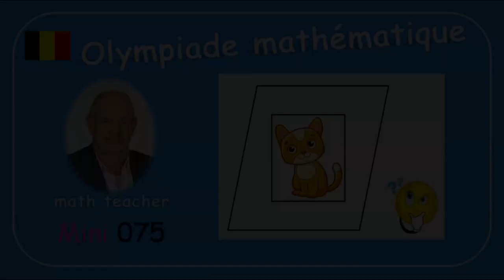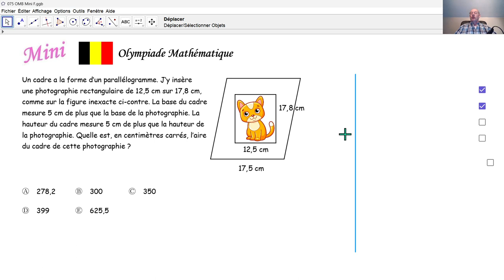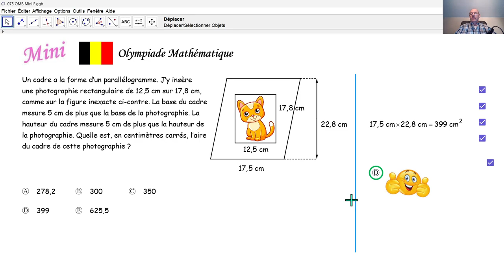Olympiade Mathématique 2024 mini 075